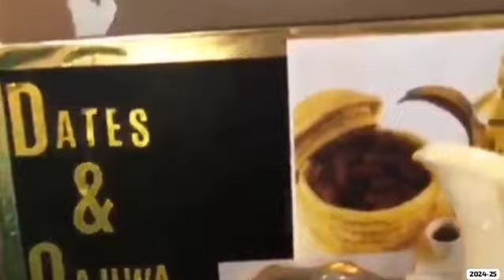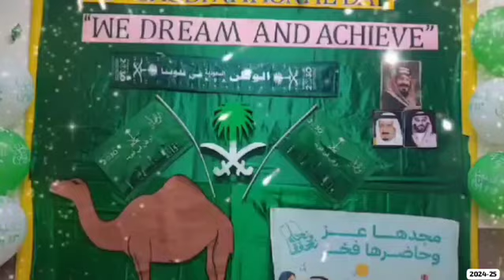94th Saudi National Day, I & II GS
94th Saudi National Day
“We Dream and Achieve" – 1 &2 Girls Section Celebrated Saudi National Day with Pride ”

International Indian School Jeddah (IISJ), 1 & 2 Block, Girls Section, celebrated the 94th Saudi National Day on September 24th under the esteemed guidance of Headmistress Mrs. Kausar Sultana. Organized by the Islamic Department, the event highlighted Saudi Arabia's rich cultural traditions and national pride.
Vice Principal Mrs. Farhadunnisa and KG Supervisor Mrs. Rabia Farheen attended the celebration and commended the students and teachers for their dedication in making the event a success.
The program began with a recitation of the Holy Quran, followed by speeches delivered by students in both Arabic and English. Traditional Saudi dances were performed, showcasing the deep-rooted cultural heritage of the Kingdom. A lively parade displaying Saudi national symbols was also held, with students enthusiastically participating, dressed as prominent Saudi leaders such as King Faisal, King Salman, and Crown Prince Mohammed bin Salman.
To further honor Saudi culture, a variety of local delicacies—including dates, kahwa, kunafah, and maamoul—were shared with the teachers. The event concluded with the Saudi National Anthem, leaving everyone in high spirits and reflecting on the unity and diversity of the Kingdom